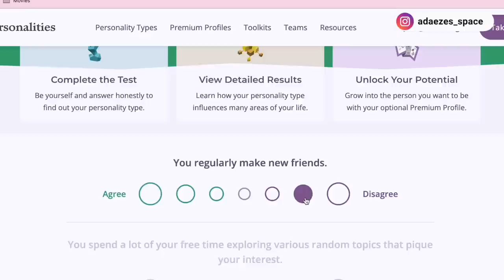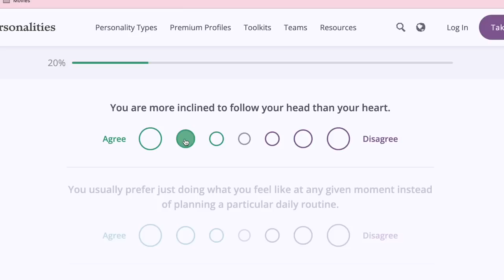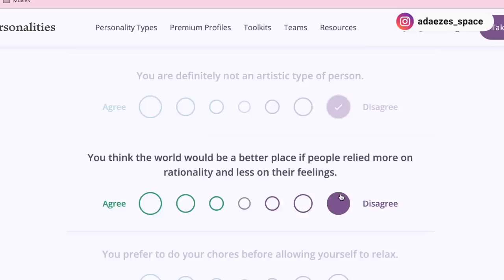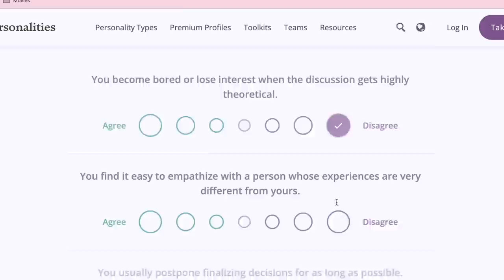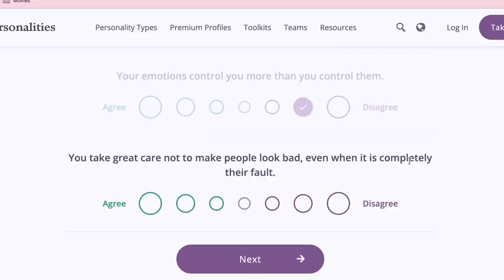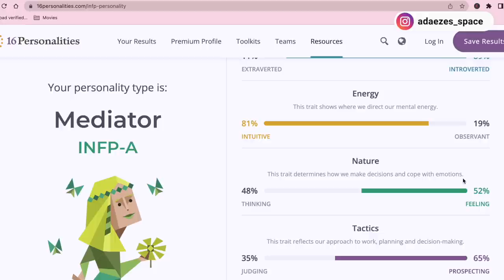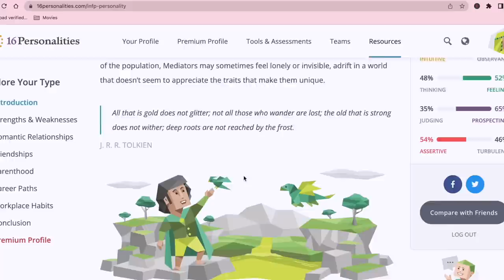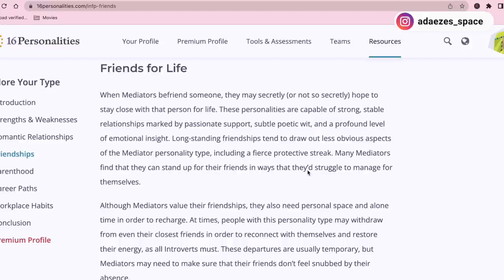I Took a Personality Test! *Shocking Results* How is this possible?!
I took a personality test and I'm shocked at how accurate the results are! Click the link to take yours and let me know if the results are accurate for you!

FAQs
1. What Camera do you film with?

1b. What Lens do you film with?

2. Do you use a Ringlight?

3. What Microphone(s) do you use?

4. Do you vlog with your phone?

5. What Software do you use to edit?

6. What do your Daughters' names mean?
         2. "AVA" (Origin: HEBREW) meaning "Life" or "Living One" or "Life Giver"
         3. "SOPHIA" (Origin: GREEK) meaning "Wisdom"